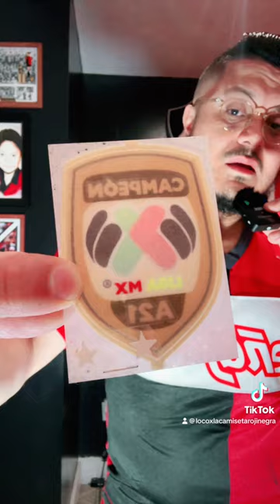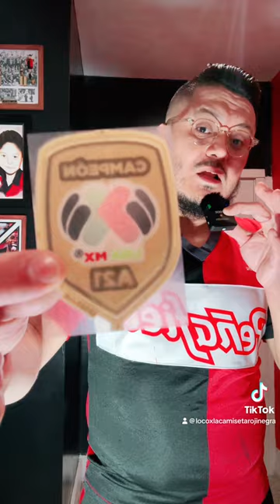Lo que no sabías después que Atlas Fc es campeón, Charly futbol tenia las camisetas agotadas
que no sabias esta historia, hace unos dias mi hermano Atlas desde la cuna, en instagram me hizo esta pregunta. Y pues creo que seria de mucha ayuda, para muchos que les gusta coleccionar o se preguntan porque su camiseta no trae el parche original o de vinil. Saludos espero les guste, y mil veces arriba el Atlas!!! atlasfc locoxlacamiseta🔴⚫️ amorpasiónyfidelidad🔴⚫️